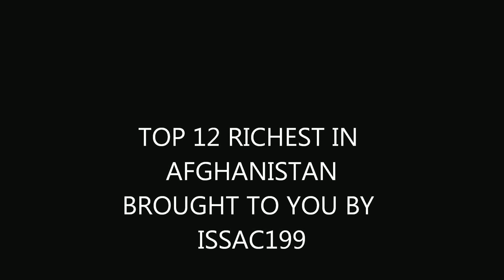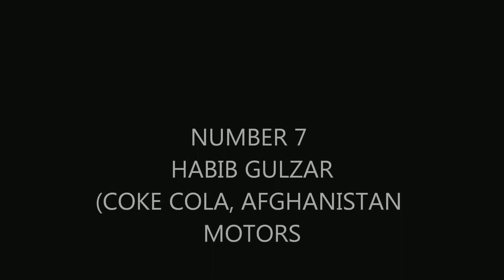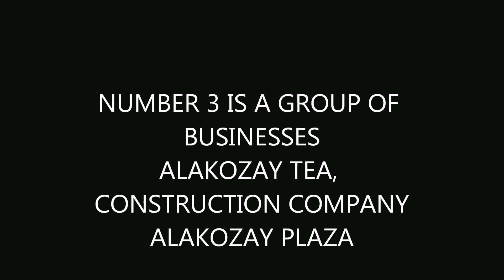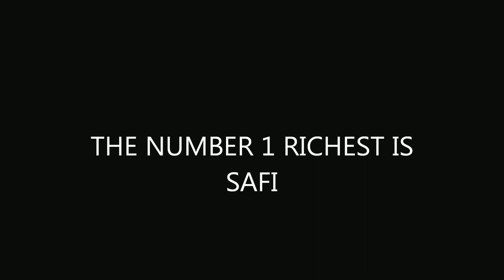TOP 12 RICHEST IN AFGHANISTAN